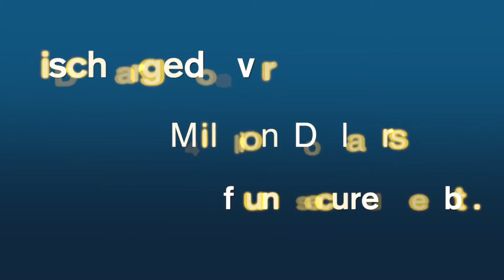Short Sale Lawyer Colonie, NY | Foreclosure Bankruptcy